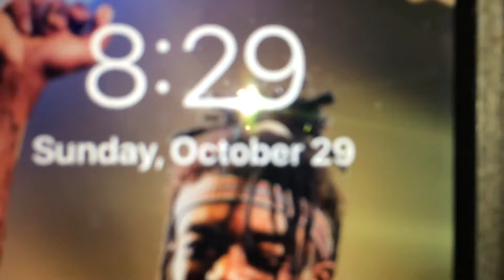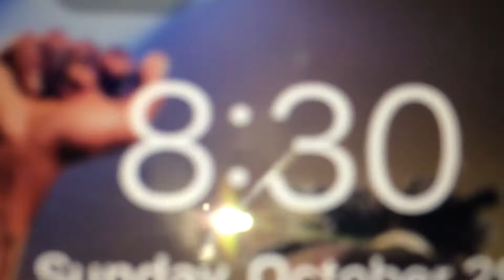Skateboarding and more! (Vlog #3)